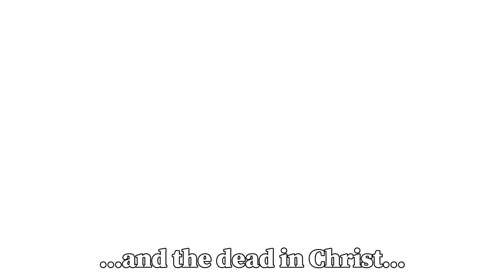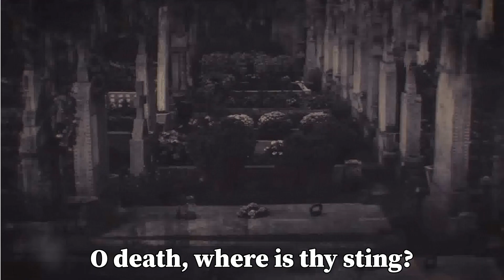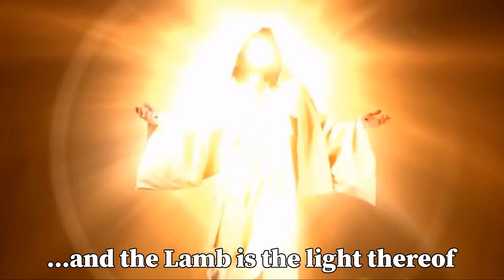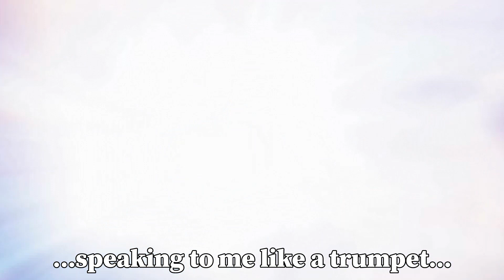The rapture of the church - an impression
An impression of the rapture of the church, which is soon to happen. Jesus will catch his bride away from the earth before the 7 years of tribulation will start. Afterwards people will divide history for a very long time between: 'before and after the rapture'. It will be an event no one will ever forget. The bible verses used are:

1 Thess.4:16,17
1 Cor 15:51-57
Rev. 21:23

The video ends with a musical impression of the start of Johns vision of 'what must take place after this' (Rev. 4:1)